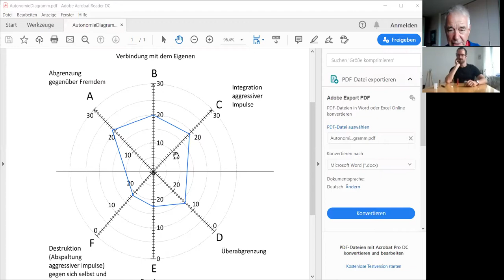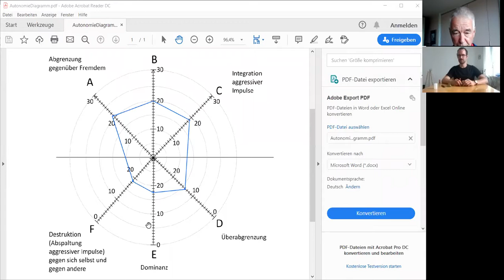Frederic beziehungsaufstellung 25 6 2020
Im gesamten hat sich die Situation entspannt, dass kann ich sagen. Es ist mir nicht möglich, eine bewusste Verbindung zwischen unserer Sitzung und dieser Veränderung herzustellen, allerdings denke ich, dass ist auch zweitrangig. Mir fällt es bewusster auf, wenn ich mich innerlich abgrenze, um in meiner „comfort zone“ zu bleiben.
19.1.21
Wie gesagt, ich bin einverstanden, wenn du das Video öffentlich verfügbar machst. Ich habe auch schon solche Videos bzw. ähnliche Beiträge von anderen Leuten gehört und empfinde es selber als Zugewinn. Ergo ist es nur fair, dass ich meines auch teile !